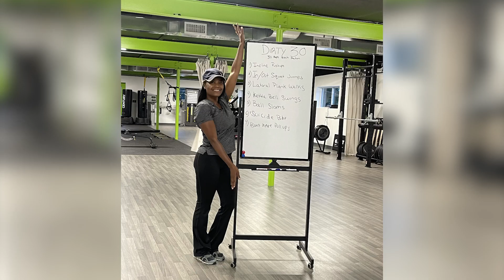Studio 310 Trainer Brand Story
Video highlighting the trainers and their journeys to becoming fitness trainers at Studio 310